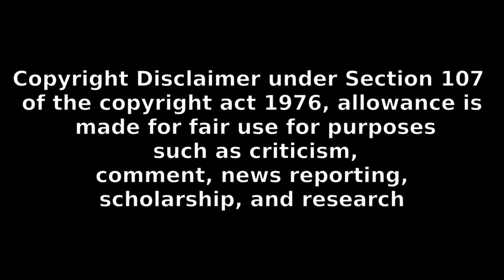tech news in telugu